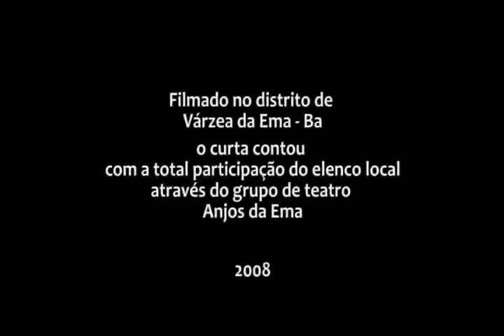Teaser - A peleja na Várzea da Ema -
conclusão da Oficina de Videos realizada em Várzea da Ema - Xoroxó - Ba, realizada no ano de 2008

Oficina Ministrada por Marcos Lé e Og Cerqueira